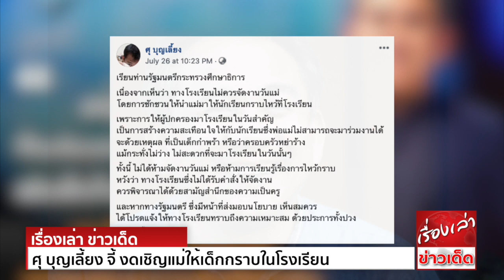ศุ บุญเลี้ยง จี้ งดเชิญแม่ให้เด็กกราบในโรงเรียน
ผู้สื่อข่าวรายงานว่า ศุ บุญเลี้ยง ศิลปินชื่อดัง อดีตสมาชิกวงเฉลียง ได้โพสต์เฟซบุ๊กถึงวันแม่ โดยเป็นจดหมายเปิดผนึกถึง รัฐมนตรีว่าการกระทรวงศึกษาธิการ ระบุว่า
เรียนท่านรัฐมนตรีกระทรวงศึกษาธิการ
เนื่องจากเห็นว่า ทางโรงเรียนไม่ควรจัดงานวันแม่ โดยการชักชวนให้นำแม่มาให้นักเรียนกราบไหว้ที่โรงเรียน เพราะการให้ผู้ปกครองมาโรงเรียนในวันสำคัญ
เป็นการสร้างความสะเทือนใจให้กับนักเรียน ซึ่งพ่อแม่ไม่สามารถจะมาร่วมงานได้ จะด้วยเหตุผลที่เป็นเด็กกำพร้า หรือว่าครอบครัวหย่าร้าง แม้กระทั่งไม่ว่าง
ไม่สะดวกที่จะมาโรงเรียนในวันนั้นๆ ทั้งนี้ ไม่ได้ห้ามจัดงานวันแม่ หรือห้ามการเรียนรู้เรื่องการไหว้กราบ หวังว่า ทางโรงเรียนซึ่งไม่ได้รับคำสั่งให้จัดงาน
ควรพิจารณาได้ด้วยสามัญสำนึกของความเป็นครู และหากทางรัฐมนตรี ซึ่งมีหน้าที่ส่งมอบนโยบายเห็นสมควร ได้โปรดแจ้งให้ทางโรงเรียนทราบถึงความเหมาะสม
ด้วยประการทั้งปวง